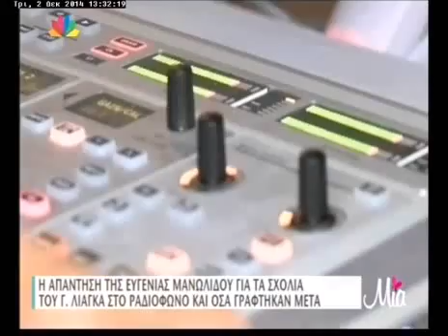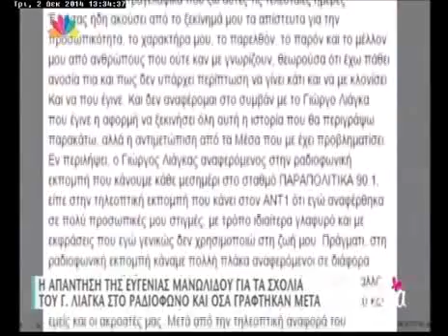liagkas manolidou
Description